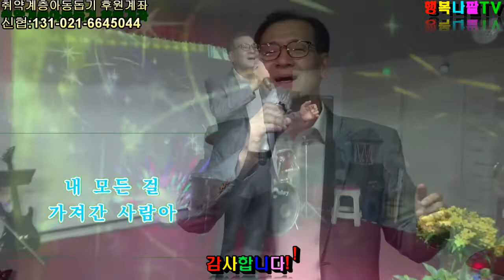안올꺼면서(진시몬)/김호천 가수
42회 취약계층 아동돕기 자선공연🎤🎶
한국연예인총연합회 울산지회 무대Stage